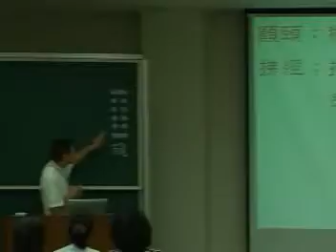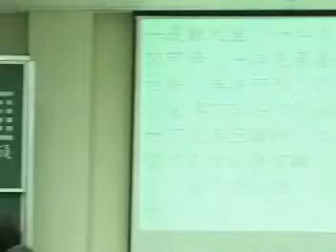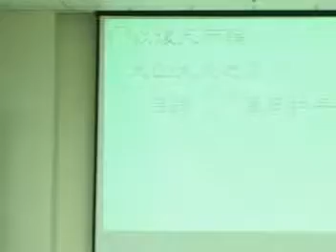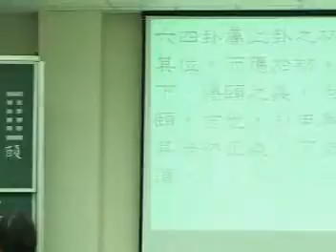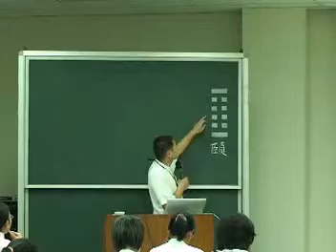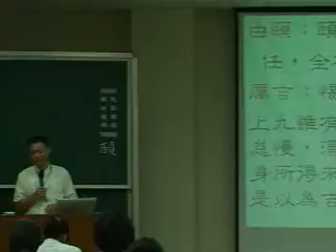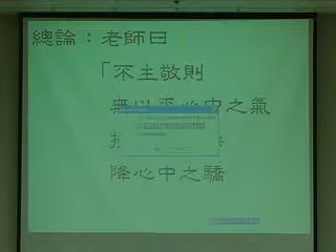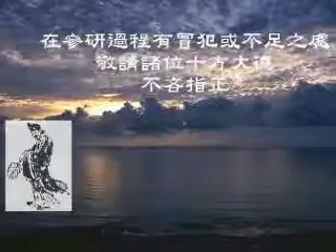易道心法經文班 062頤卦